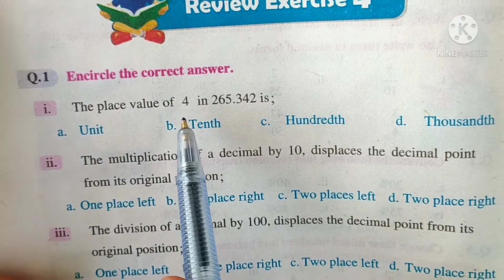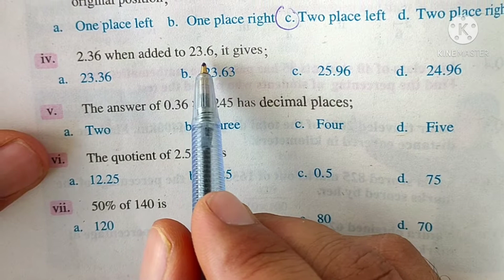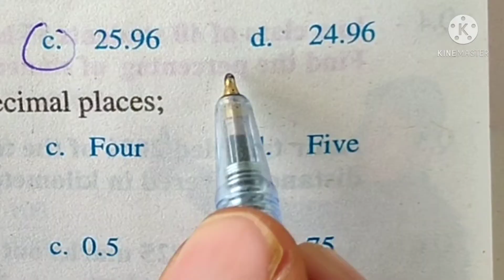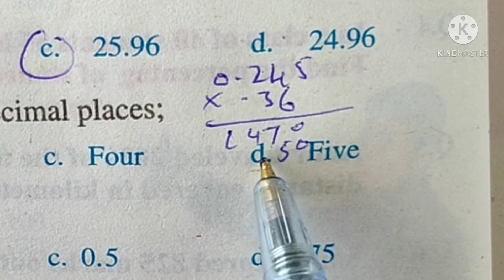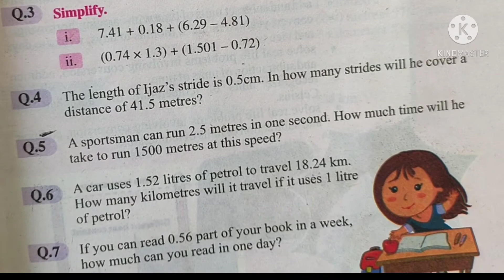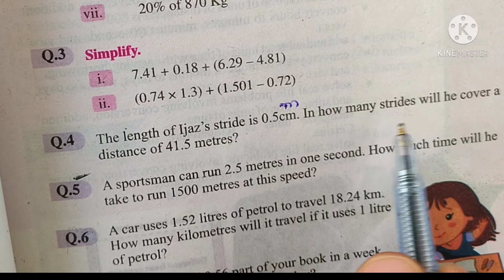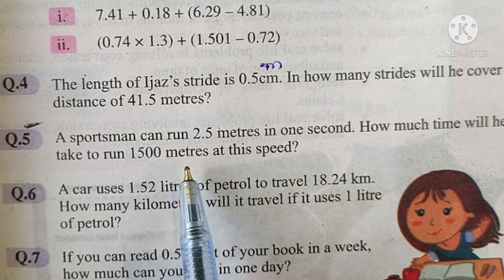L-49 review of exercise for class fifth and their descriptive type of question